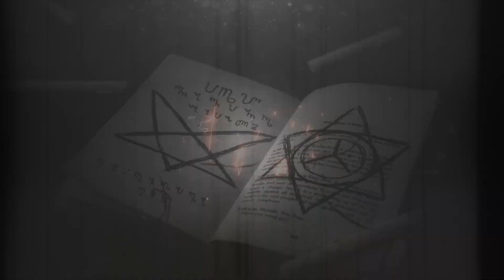The Ones Who Leave | Spirit of a Friend? A Chilling Testimonial of an Unexpected Paranormal Event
Delve into the chilling world of the supernatural with this engrossing video, as the storyteller recounts their seemingly heartwarming encounter with the spirit of a friend, only to have it take an unexpected and unnerving turn. As they share their experience, you'll be captivated by the emotional journey and the hair-raising twist that reveals a darker side of the paranormal. This thrilling narrative will keep you on the edge of your seat, questioning the true nature of the spirit world and the intentions of its inhabitants. Don't miss this spine-chilling tale, and be sure to share your thoughts and personal experiences in the comments below!